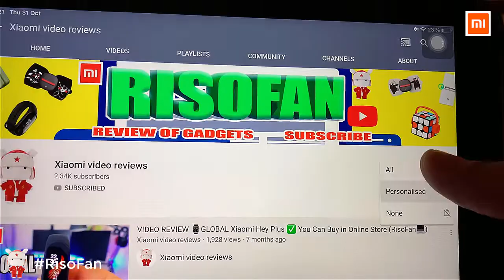Xiaomi Geekplay AR Smart Game Bow. Xiaomi Geekplay AR smart games onions.